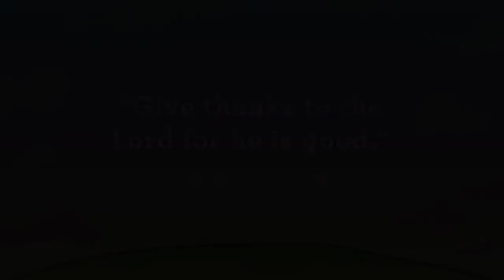Preschool Online Worship 11.22.20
Hello Preschoolers! We can thank God for people who help us. Today in our Bible story, Ollie the Owl and friends tell us about a man who wanted to rebuild a very large wall. But he needed help! Let’s find out what happened.